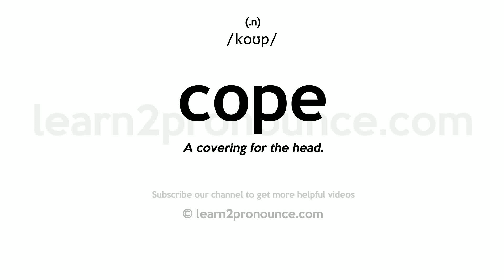Pronunciation of Cope | Definition of Cope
Cope pronunciation | How to pronounce Cope in English?
/koʊp/
Meaning of Cope | What is Cope?
(1) (noun) brick that is laid sideways at the top of a wall; (2) (verb) succeed in doing, achieving, or producing (something) with the limited or inadequate means available; (3) (noun) a long cloak; worn by a priest or bishop on ceremonial occasions;
What is Cope | Cope meaning and definition?